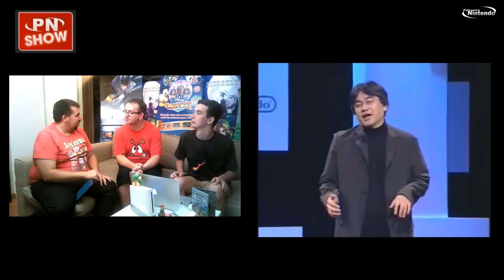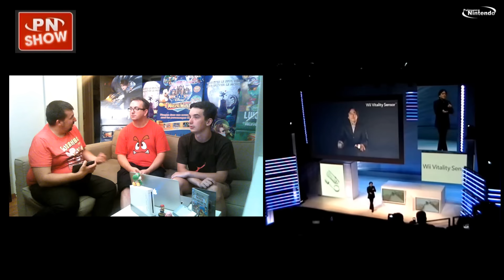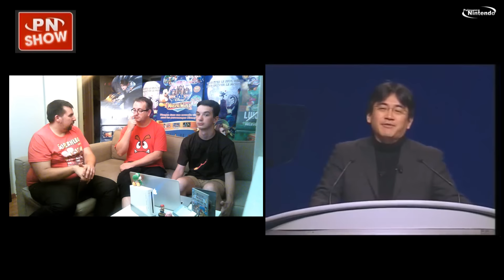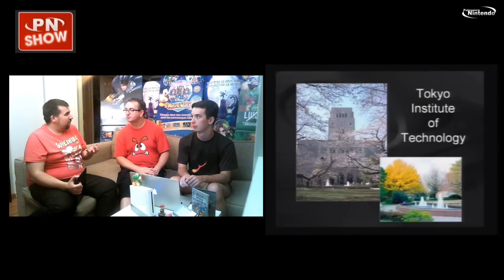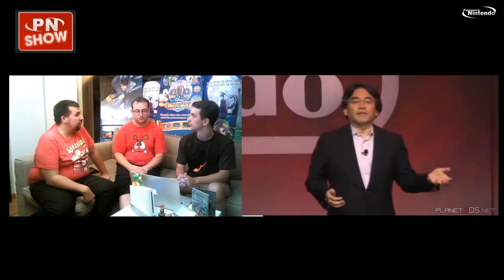PNShow 47 Merci Satoru Iwata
PN Show consacré à Satoru Iwata, le regretté Président de Nintendo, disparu le 11 juillet 2015. L'équipe revient sur la carrière d'un dirigeant d'exception !